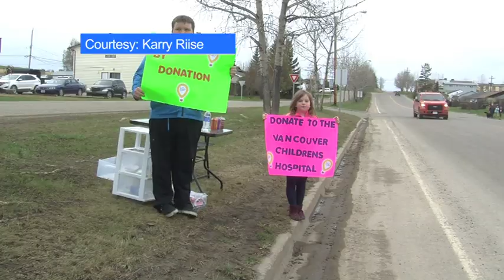Dawson Creek girl turns tragedy into a touching tribute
One local Dawson Creek girl is raising money for the Vancouver Children Hospital.

CJDC-TV's Randi-Marie Adams speaks with Ainsley Riise, who spent time there after being involved in a tragic accident on the Kiskatinaw River bridge.